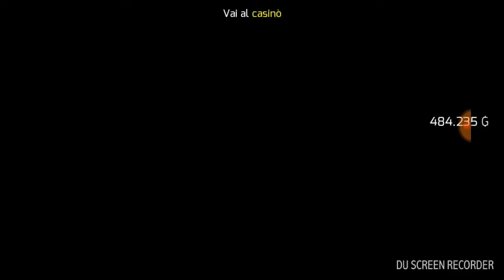Gangster Vegas parte 2. Tutorial ITA